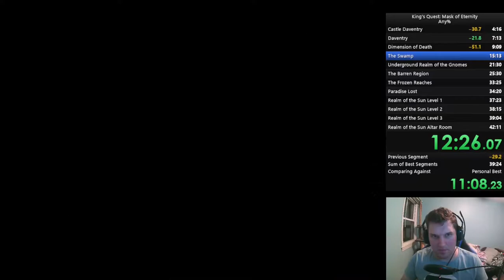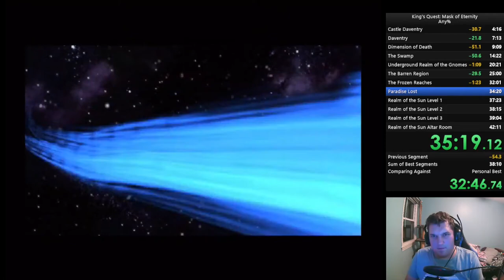King's Quest: Mask of Eternity Any% Speedrun in 39:17 (time without loads)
Much cleaner run, though some of the wall clips need work.